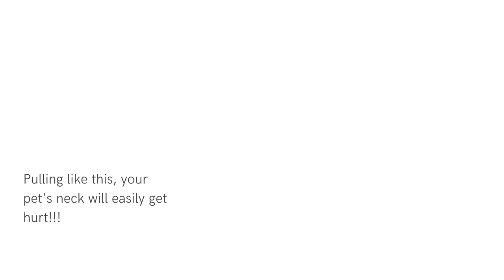Pet Leash with Car Seat Belt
😍 WOW! 😸 Your pet’s best Pet Leash with Car Seat Belt in town is here! 🔥

 Did you always pull your dog leash on your pet’s neck???

❤️ Take a look at here, The Pet Leash with Car Seat Belt will make your pet in comfortable situation while leashing.❤️